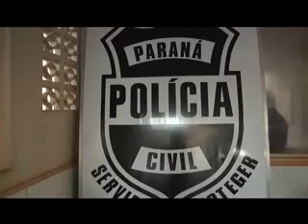Mulher é presa após assaltar loja no Lar Paraná